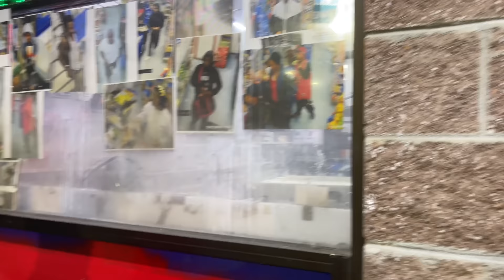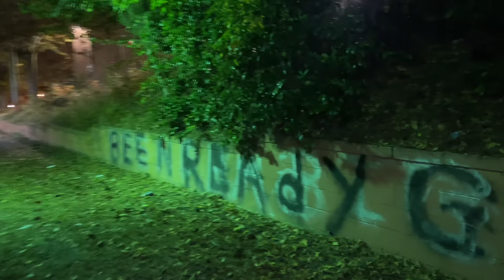RAW Streets of SOUTHWEST Atlanta - Hood Vlogs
Welcome to Zone 4! A Notoriously dangerous area that covers the Westside and South-West side of Atlanta. Famous in ATL and popular with hip hop culture, many artist have come from here. Join me as I walk solo, conduct hood interviews and get a feel of the hood!